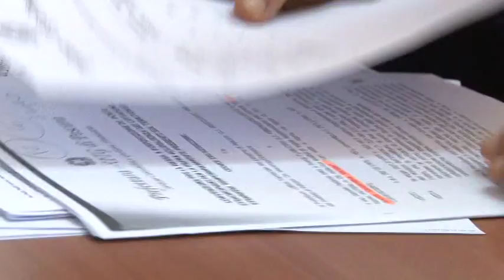Centrodestra contro arrivi Immigrati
No al business dei profughi in provincia di Pescara. I consiglieri e giornali e comunali hanno spiegato nel corso di una conferenza stampa i motivi della loro contrarietà